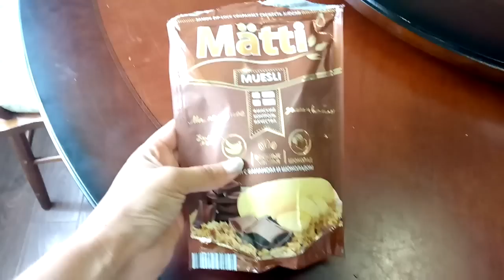✔СОБИРАЕМ ЧЕМОДАН АНТОШКЕ ✔ ПОКУПКИ С МАГНИТА ✔ 6 июля 2018♥